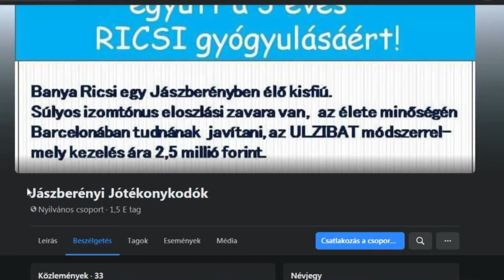KARÁCSONYI MEGLEPETÉSEK VIKINEK ÉS RICSINEK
A Jászberényi Jótékonykodók ismét összefogtak, hogy a Fidesz Frakcióval együtt karácsony alkalmából meglepjék a jászberényi Varga Vikit és Banya Ricsikét, illetve szüleit ajándékokkal. A családok minden támogatásnak örülnek, legyen az egy egyszerű meglepetés, vagy anyagi hozzájárulás, mely megkönnyítheti a beteg gyermek életét, vagy hoznak egy derűs napot és egy kis élményt küzdelmes hétköznapjaikba. Reméljük, hogy a 2021-es esztendőben ennél is több esetben tudunk beszámolni állapot javulásról, adományok érkezéséről, vagy más reményteli eseményről a két családdal kapcsolatban. Tegyenek róla, hogy így legyen, mert rajtuk nem fog múlni.